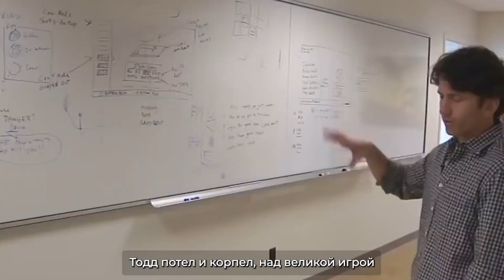СТАРФИЛД - ПОЛОВИНКА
Песня по игре от Тодда Говарда и его Bethesda Studios - Starfield. Половинка - это по сути то, что в последнее время создает беседка. Игры, которые потом, несколько лет допиливаются фанатами, ну и самими разработчиками, если у них на то есть желание. Будут ли они докручивать старфилд? Кто знает. Но пока, к сожалению, это лишь половинка говна...

Текст песни:
У ночного огня под огромной луной
Тодд потел и корпел над великой игрой
Только вышло не то, что хотела толпа
Ты опять  отгрузил половинку говна

Свет далекой звезды долететь до нее
Ты не сможешь никак ведь это просто вранье
Космоса в игре нет, а загрузок сполна
Ты продал нам опять половинку говна

Тысячами планет ты нас так завлекал
Но хороших историй нам мало там рассказал
И теперь создавать месяцы и года
Модами годноту из половинки говна

Обязательно оставляйте комментарий и бейте своими пальцами в колокола! Иначе наши ролики вам показываться не будут.

Хотите еще BBLOG?
Группа вк (здесь все треки наших песен)

Уникальный контент и другие плюшки!

Песня является пародией на песню группы Танцы Минус "половинка"